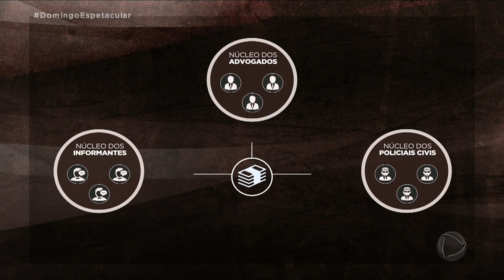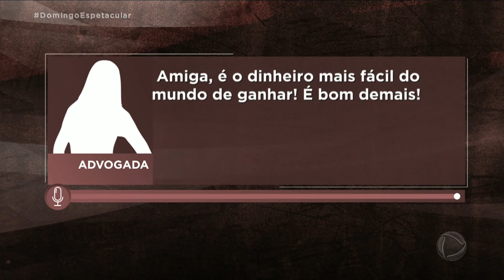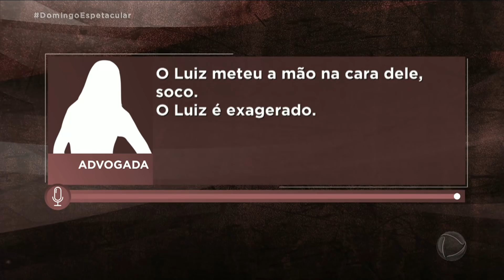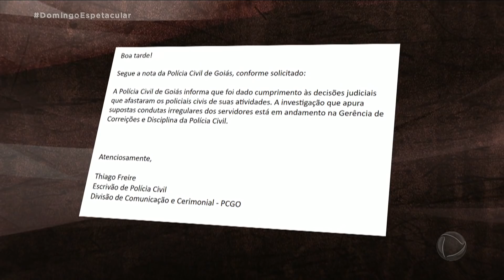Policiais Civis montam esquema de recebimento de propina em Goiás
O Domingo Espetacular teve acesso à investigação que desmantelou uma quadrilha criminosa formada por policiais civis que tinha como objetivo receber propina em troca da liberação de bandidos. Para assistir ao conteúdo na íntegra, acesse PlayPlus.com